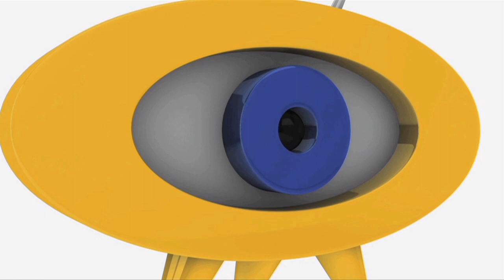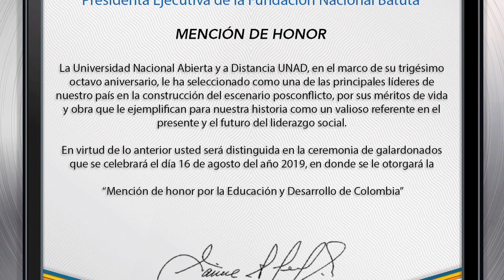Educación y Desarrollo "Mención de honor" con María Claudia Parias Durán. Parte 2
Continuamos con nuestro reconocimiento a María Claudia Parias Durán, Presidente Ejecutiva de la Fundación Nacional Batuta. Esta vez conoceremos detalles de su experiencia como Directora de la Orquesta Filarmónica de Bogotá, época en la que este símbolo cultural bogotano logró conquistar escenarios internacionales y obtener un Grammy Latino; así como los proyectos e iniciativas que lidera desde la Fundación Nacional  Batuta, orientados a transformar la vida de miles de jóvenes y a motivar escenarios de inclusión social a través de la música.                                                                                                                                                                                                                                                                     Invitada                                                                                                                                                                                                                                                                                                                                           María Claudia Parias Durán, Presidente Ejecutiva de la Fundación Nacional Batuta
Director y Conductor del programa:
Jaime Alberto Leal Afanador, Rector UNAD